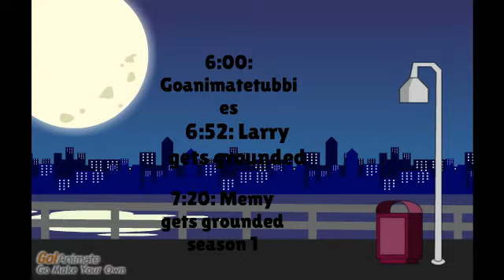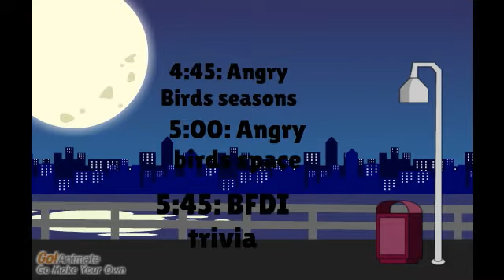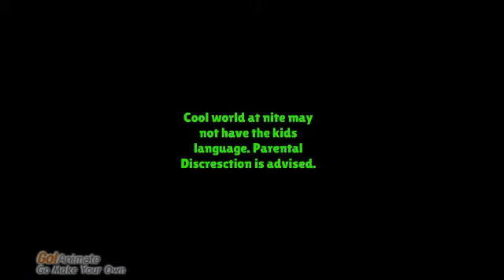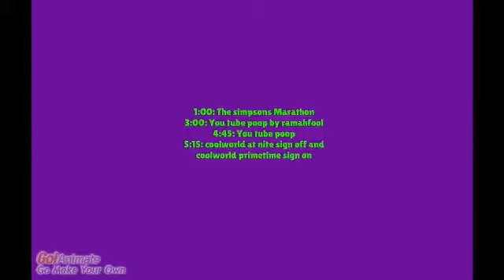CWFK sign off and CWAN sign on